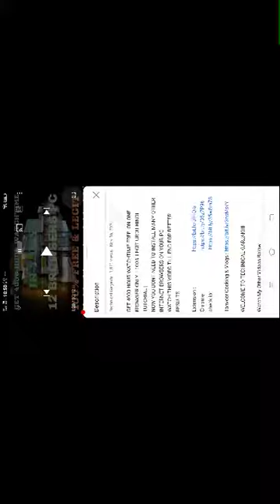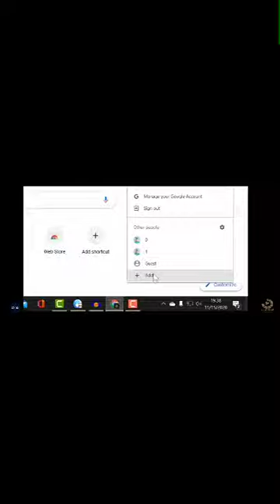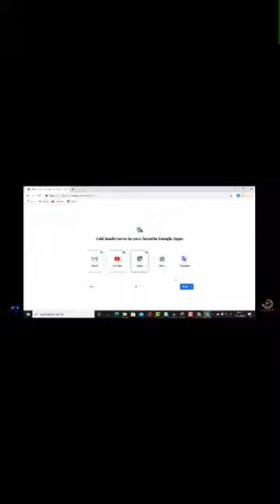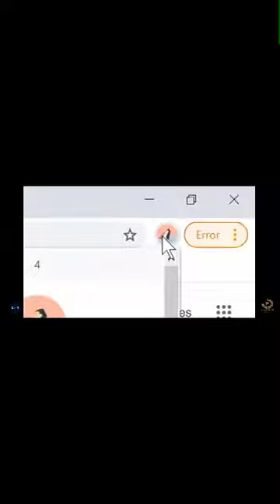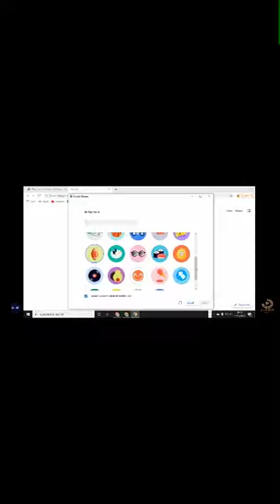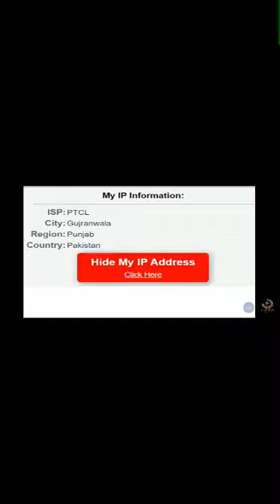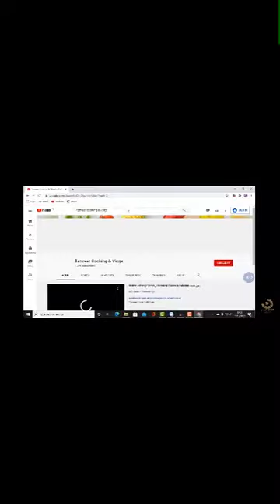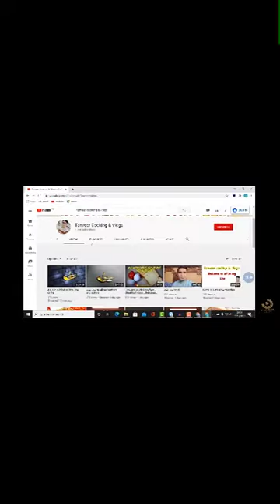how to compet 4000 hours watch time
how to watch time increase

 1 Trick To Complete 4000 Hour Watch Time on mobile phone  For Youtube Channel Monetization 2021

1. time